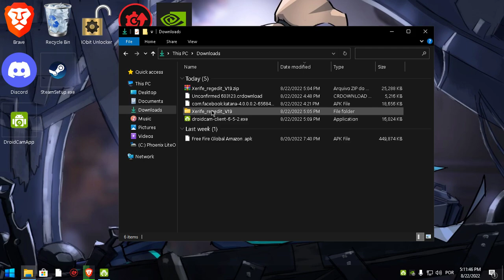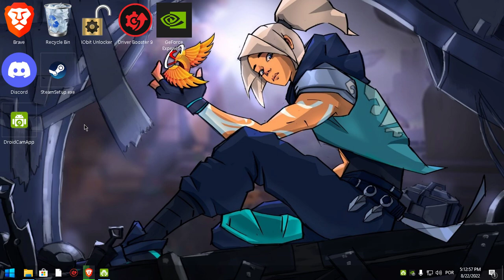!!!NOVA REGEDIT VIP👻PARA SMARTGAGA SO DANO VERMELHO!!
DISCORD DO PAINEL SPEED CLIENT